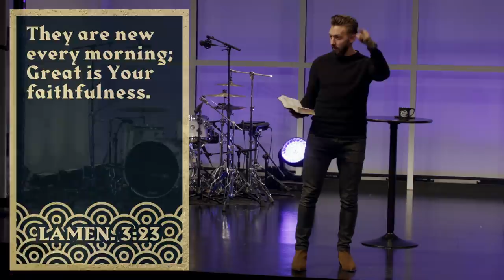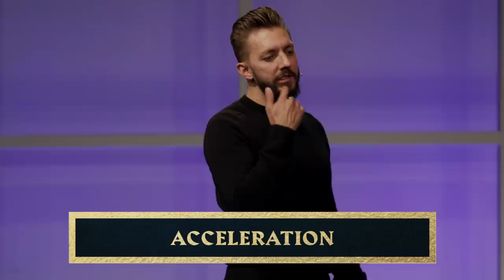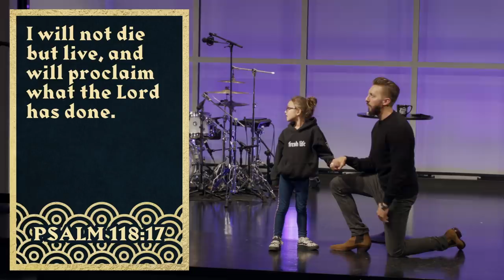On Your Left :: Compass Rose (Pt. 2) | Pastor Levi Lusko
The sunrise is God’s compass for our hearts. In this message we examine the expression of God’s promises and love for us through the faithfulness of the sun.